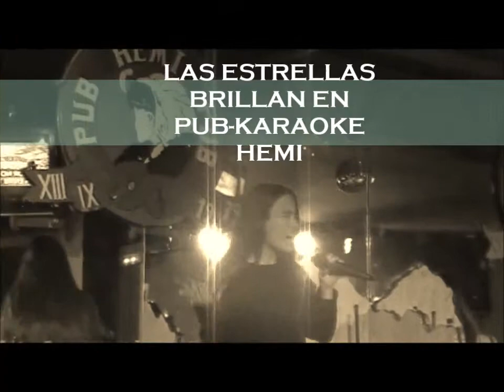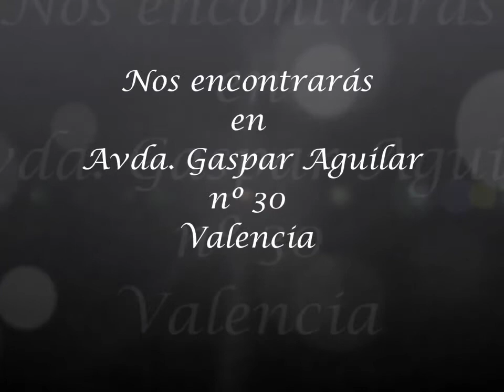Las Noches del Pub-karaoke HEMI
Una Noche en el Pub-Karaoke HEMI en Valencia. Nuevo Horizonte Televisión estuvo alló compartiendo con los artistas y el público en general que los miércoles, jueves, viernes y sábados se acerca a pasar un rato divertido y encontrarse con artistas que deleitan la velada interpretando sus canciones favoritas.